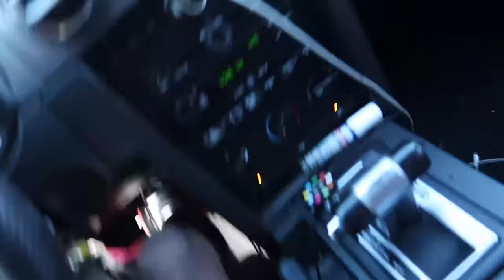My GIrlfriend Found Another Girls Panties In My CAR!!! *SHE LEFT ME*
This prank was very much needed!!! Comment how many curse words Misha Said because I know she has a potty mouth!!! LOL :)

Also, Thank you guys for tuning in to another daily video.

TAGS